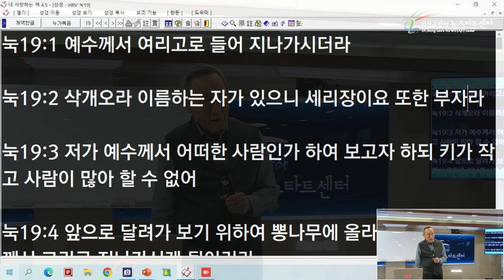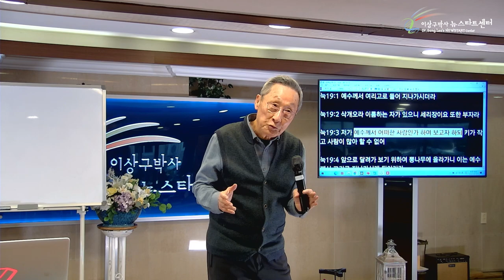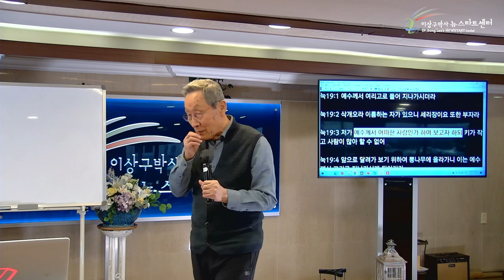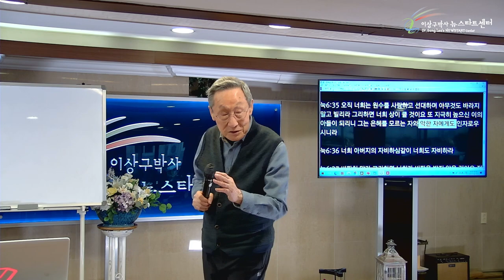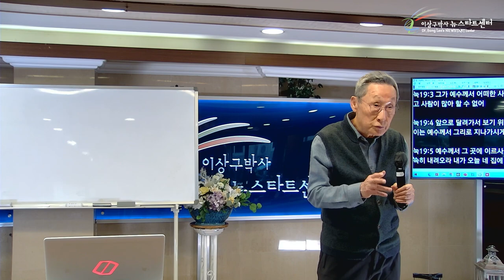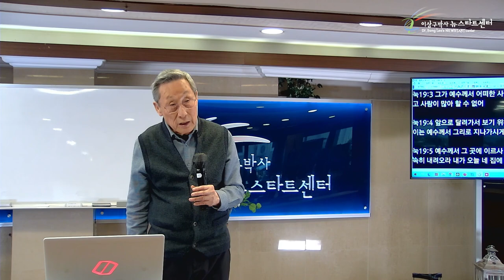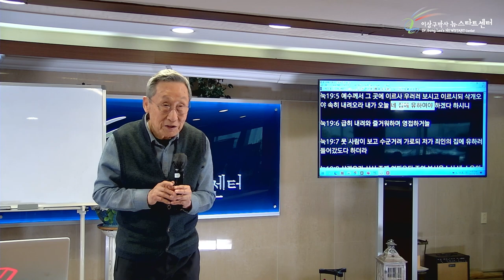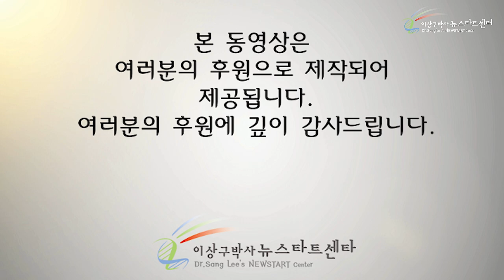[12강] 삭개오의 이름을 알고 찾아오신 주님